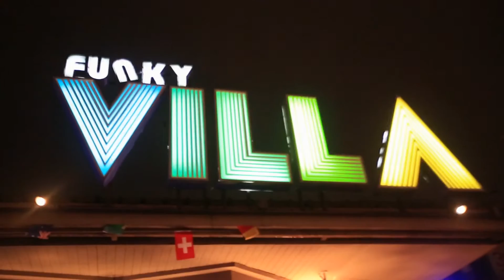dude sweet O/A 26-12-57 (แพรวดาว) B.4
dude sweet รายการที่คุณดูแล้วจะต้องปรี๊ดดด ซี๊ดด เสียววว  เพราะจะมีสาวเซ็กซี่ที่ไซส์คับจอมานั่งให้พิธีกรสองหนุ่มของเราล้วงลึกกันแบบถึงพริกถึงขิง ออกอากาศทางช่อง dudeTV โดยสามารถรับชมได้หลายช่องทาง ไม่ว่าจะเป็นจาน C Band, PSI ช่อง 243, GMM ช่อง 165, SUNBOX ช่อง 66, DTV ช่อง 152, Cable TV และจานดำ ทุกยี่ห้อ  ทุกวันศุกร์ เวลา 23.00 น. ทางช่อง dude TV แล้วอย่าลืมมาจับผิดสาวๆ กันนะครับ